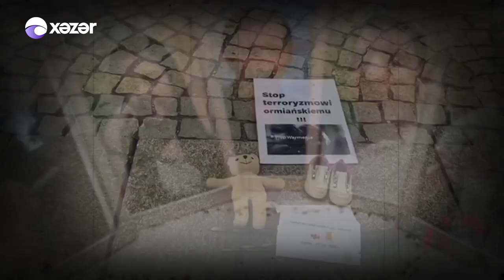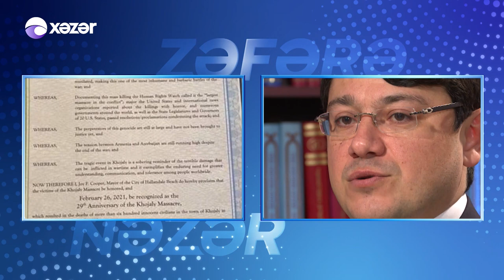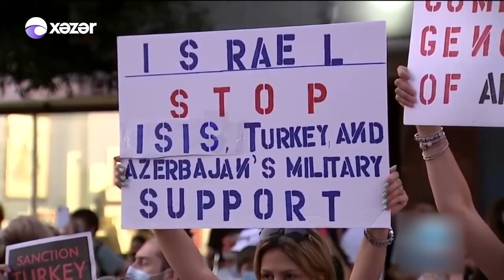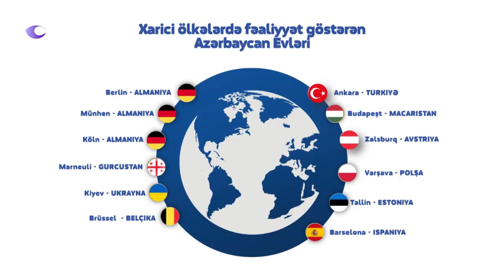Zəfərə Nəzər - Fuad Muradov 12.03.2021